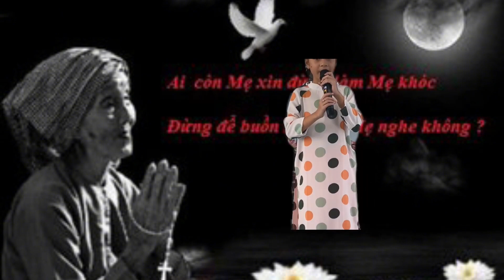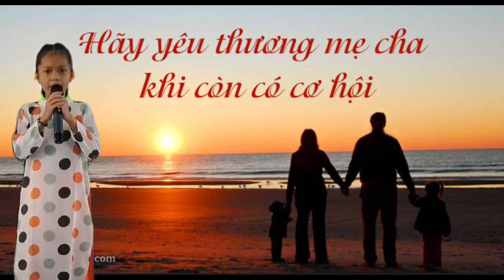195 TH A An Hòa, Trần Ngọc Tố Quyên